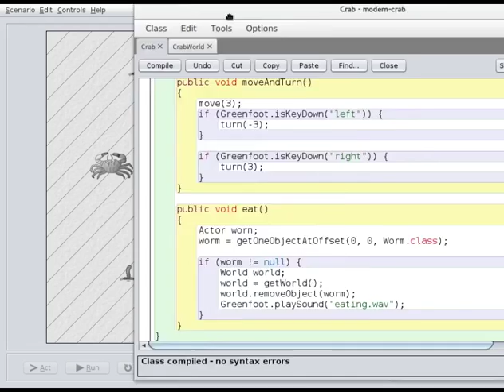คลิปประกอบ Greenfoot Tutorial ตอนที่ 4